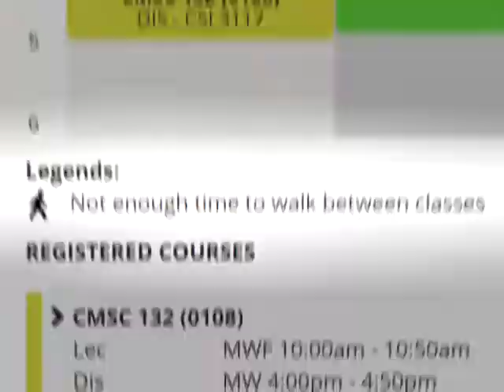when testudo doubts your ability to make classes on time